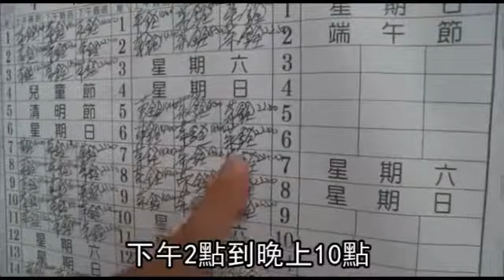16公僕 集體蹺班 A人民血汗錢--蘋果日報 20140529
【地方中心、鄧玉瑩╱台中報導】中市建設局路燈管理科爆發大規模弊案，十六名員工涉集體詐領加班費，另有一名技工被拍到偷竊公物，甚至還有多人簽到後，就跑回自家經營的店舖顧店，涉嫌曠職，情節嚴重。其中一名涉案技工昨由政風人員陪同到廉政署說明，已被列為犯罪嫌疑人，全案正由廉政署偵辦中。

16公僕 集體蹺班
A人民血汗錢

全家就是你家

這次可是「公家就是我家」了
台中市議員昨天踼爆
建設局路燈管理科真是太誇張了
16名外勤養護工程人員
正常上班時間
下午2點到晚上10點
5月26號
市議員到路燈管理科
突擊抽查簽到簿
竟有11人
在下午2點上班處簽名
但當時才早上11點
更誇張的是
還有2人簽早上來加班
但2人都不在
光是4 5月虛報加班時數
就約有1千1百多小時
若以1小時1百元計算
就虛報11萬多元
離譜的還不止於此
還有1名臨時工呂榮銓
到辦公室簽到後
就蹺班回檳榔攤
工作日誌上
竟寫著清潔燈具
還有家裡開水電行的
技工蕭主忠
更利用職務之便
偷走辦公室的電線等公物
帶回自己的水電行變賣

這個就是偷東西的小偷
這就是我們市府員工 技工

當小偷
當小偷
他偷了什麼東西
安定器
路燈的東西

天天啦
沒有在做事情
沒有在修路燈

市議員跟監發現
光是這個12號到25號
就偷走價值2到7萬元的安定器
蕭主忠坦承
有拿廢棄安定器
送給資源回收人員
否認販賣圖利
廉政署已漏夜調查中
專家痛批
台中市長胡志強的行政團隊
整組壞了了
動新聞 公家就是我家報導